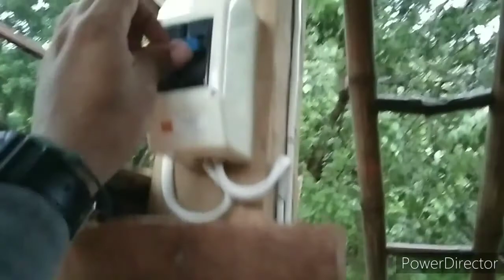Project Suarez ishai Energize Time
Thanks God sa work.
Salamat sad sa gasalig sa akoa sa pagwiring sa ilaha balay.
Shout-out gerlie and aimee

Salamat sa Trabaho..